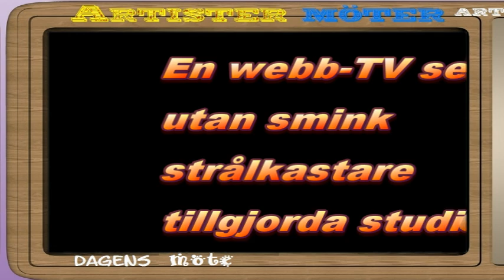Avsnitt 2 - Rigmor Gustafsson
Underbara Rigmor är ärligt frustrerad över förhållanden jorden över men har långt ifrån tappat gnistan

Musikvinjett: Eugene Henry Laze